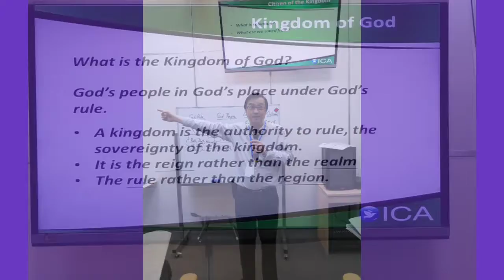The Kingdom Of God session 2 By Mr. Kent Mok at ICA North Point Hongkong @Sunday, 15/04/2018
Taking photos with student of The Kingdom of God ICA North Point Hongkong @Sunday, 15/04/2018😘😍😎
Wonderful day with friends and sister in Christ after church at ICA North Point Hongkong.  Friends from Philipina at Cafe ICA and with Keluarga Besar  ICA Jemaat Indonesia Hongkong at Chan's Creative School North Point Hongkong.